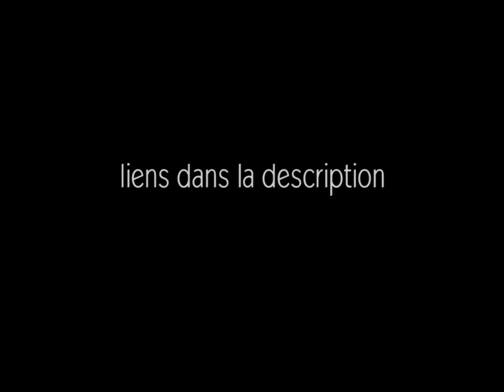"Le cercle des femmes" lecture & musique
J’ai écris ce texte le lendemain de ma première participation à un cercle de femmes en juillet 2020.
L’initiatrice du cercle a fait lecture du conte de la mère de clan de la septième lune « Celle qui aime toute chose » extrait du livre « Les 13 Mères Originelles » de Jamie Sams.
J’ai à cœur de partager et de transmettre ce qui me touche à travers les enseignements de ces femmes Amérindiennes.
Catherine Sénégas.

Livre:
Les 13 mères originelles de Jamie Sams
Editions Véga